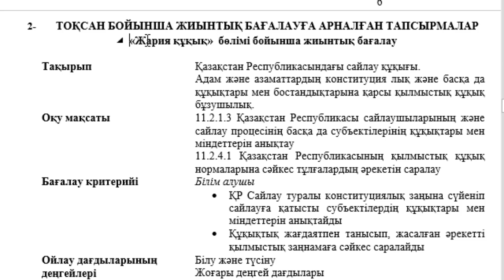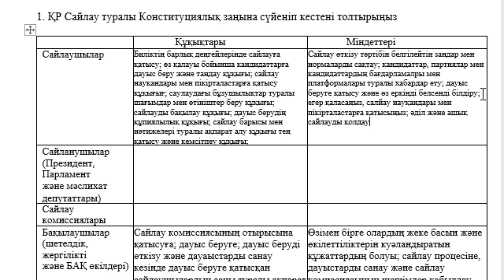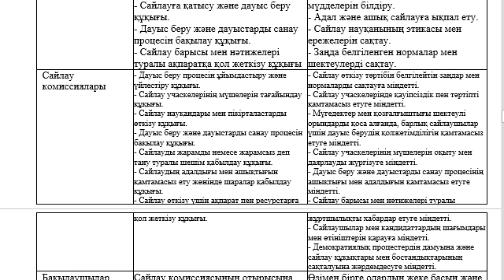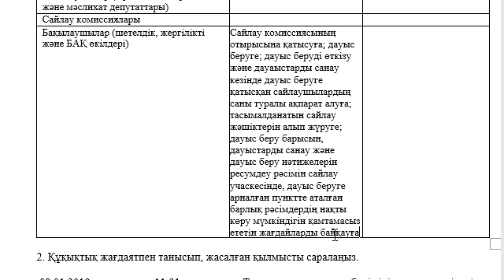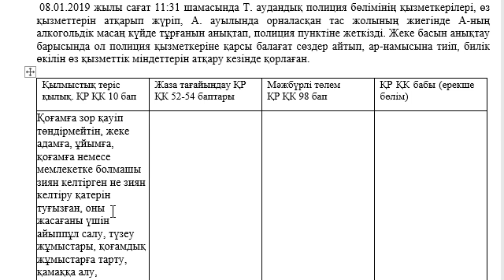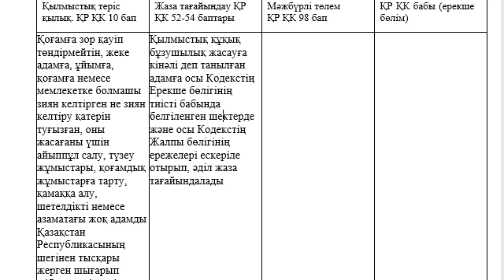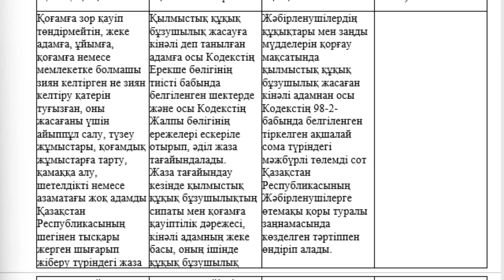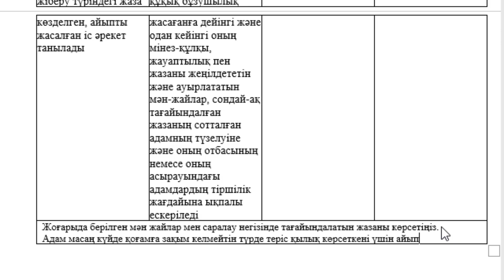11 сынып Құқық негіздері 2 тоқсан БЖБ Жария құқық бөлімі ЖМ бағыты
Қайырлы күн!
1. ҚР Сайлау туралы Конституциялық заңына сүйеніп кестені толтырыңыз
Құқықтары Міндеттері
Сайлаушылар
Сайланушылар (Президент, Парламент
және мәслихат депутаттары)
Сайлау комиссиялары
Бақылаушылар (шетелдік, жергілікті
және БАҚ өкілдері)
2. Құқықтық жағдаятпен танысып, жасалған қылмысты саралаңыз.
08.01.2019 жылы сағат 11:31 шамасында Т. аудандық полиция бөлімінің қызметкерілері, өз
қызметтерін атқарып жүріп, А. ауылында орналасқан тас жолының жиегінде А-ның
алкогольдік масаң күйде тұрғанын анықтап, полиция пунктіне жеткізді. Жеке басын анықтау
барысында ол полиция қызметкеріне қарсы балағат сөздер айтып, ар-намысына тиіп, билік
өкілін өз қызметтік міндеттерін атқару кезінде қорлаған.
Қылмыстық теріс
қылық. ҚР ҚК 10 бап
Жаза тағайындау ҚР
ҚК 52-54 баптары
Мәжбүрлі төлем
ҚР ҚК 98 бап
ҚР ҚК бабы (ерекше
бөлім)
Жоғарыда берілген мән жайлар мен саралау негізінде тағайындалатын жазаны көрсетіңіз.